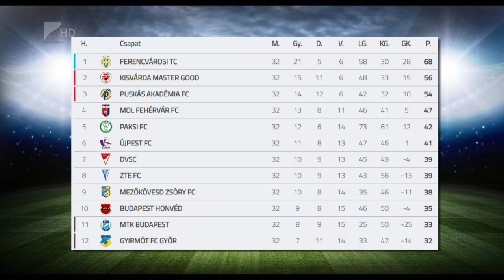Pakson nyert a Kisvárda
Egy lépéssel közelebb került az ezüstérem megszerzéséhez a kisvárdai futballcsapat. Erős Gábor együttese az NB I 32. fordulójában 1-0-ra győzött Pakson és két pont előnnyel áll a tabellán a harmadik helyezett Puskás Akadémia előtt. A Kisvárda vasárnap hazai pályán a Zalaegerszeg ellen zárja a bajnokságot